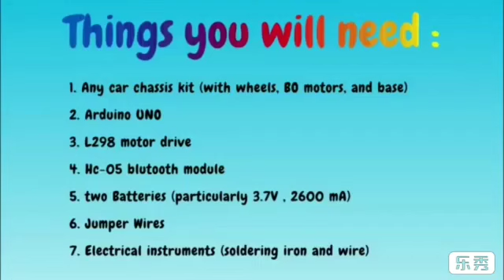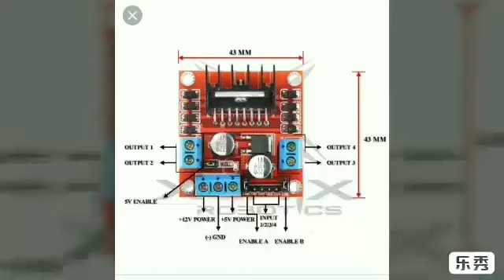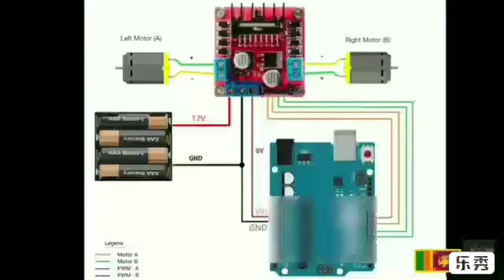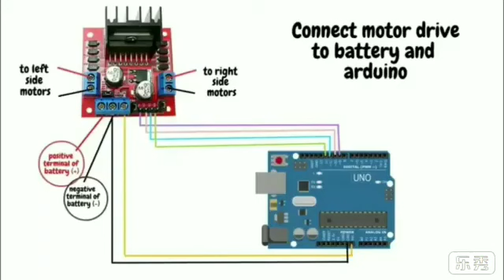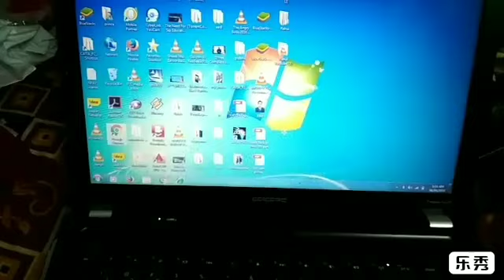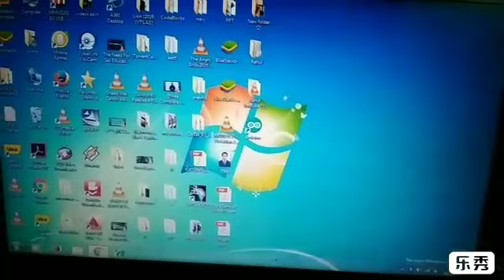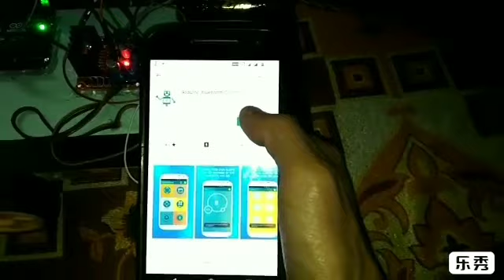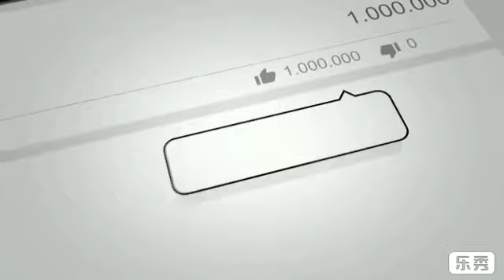R How To Make Bluetooth Control Robot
Created by - Rahul Gupta